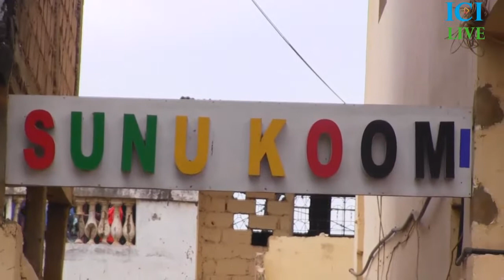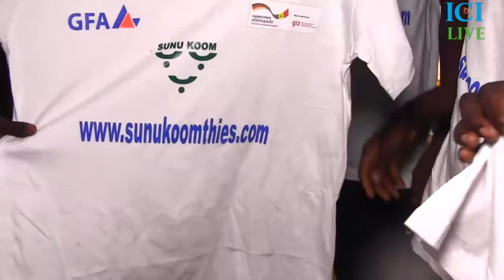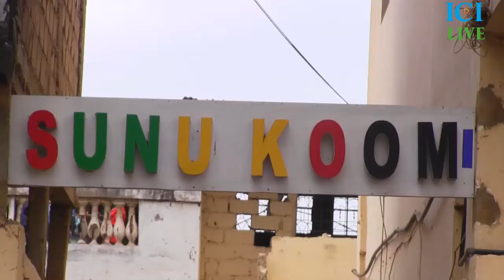les sourd muets rappellent à l'état sa promesse